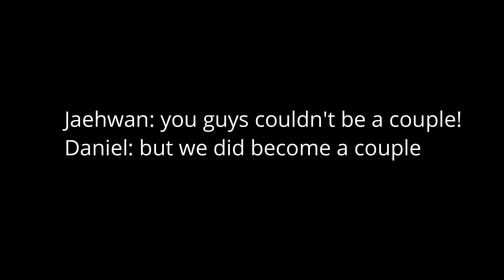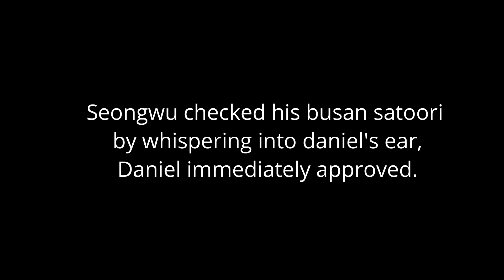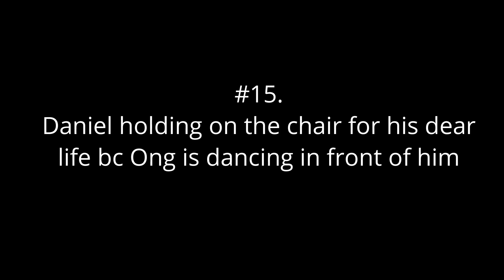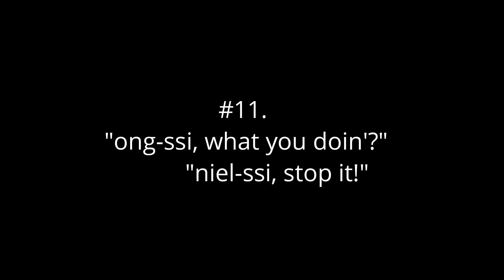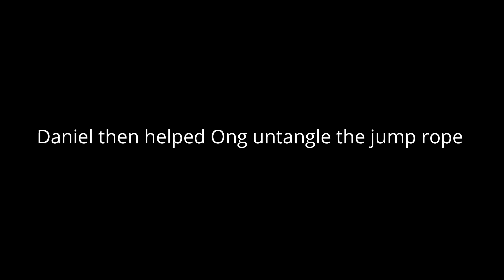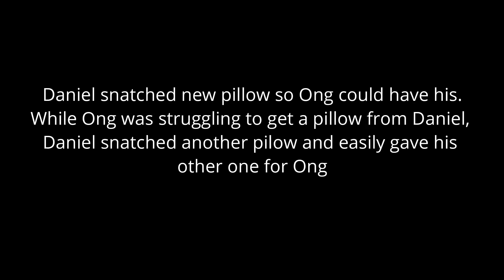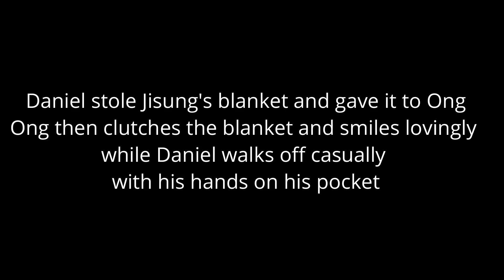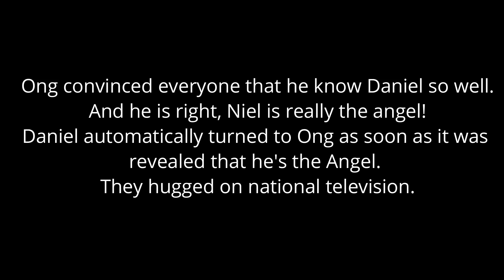TOP 20 ICONIC ONGNIEL MOMENTS — PART 2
Audio credit: Ed Sheeran- Tenerife Sea
From Ed Sheeran's 'x' (multiply) album.